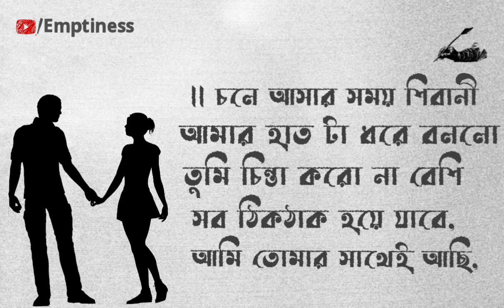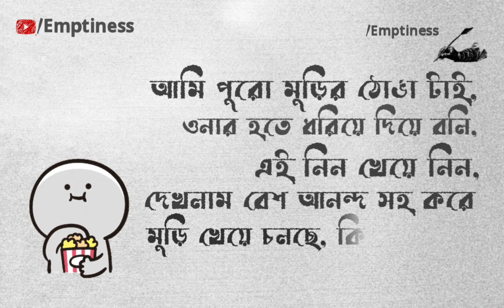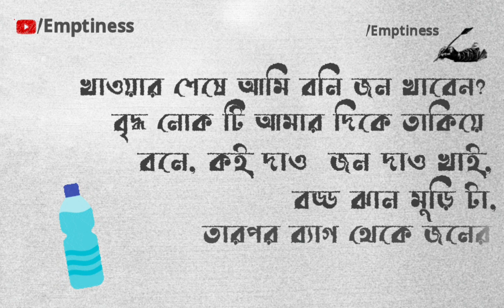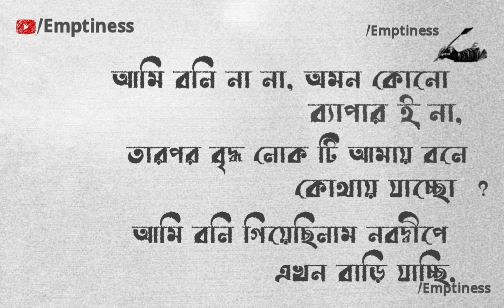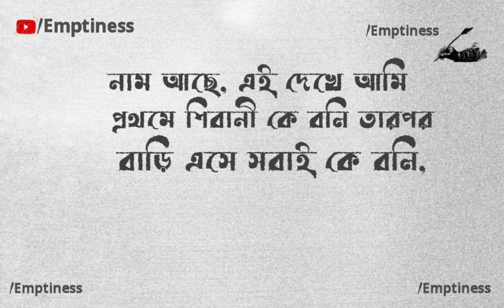ছোটো গল্প - অচেনা ভগবান 😇 || Bangla Motivational Story || Choto Golpo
choto golpo emptiness ছোটো গল্প
 emptiness ছোটো গল্প
আমি Virgin নই , choto golpo bangla choto golpo
বাংলা ছোটো গল্প  motivational story
Bangla Sad Love story
ভেঙে যাওয়া সম্পর্ক  original story
শুভ আর সৌরভী
breakup story  Bangla Motivational Story
short story
bangla short story
bangla Story
বৌদি থেকে দিদি ,
 মায়ের বানানো ঝলসানো রুটি
emptiness Story
বুদ্ধিমান গাধা
bangla story
আমি বিবাহিত
emptiness Video
 bangla Motivation Quotes
bangla Status